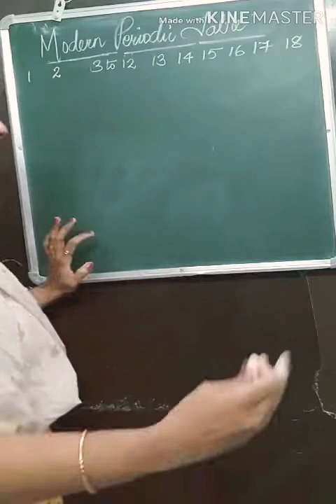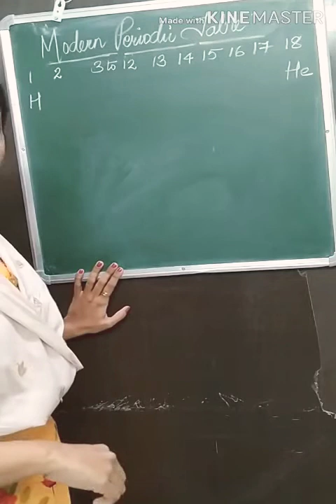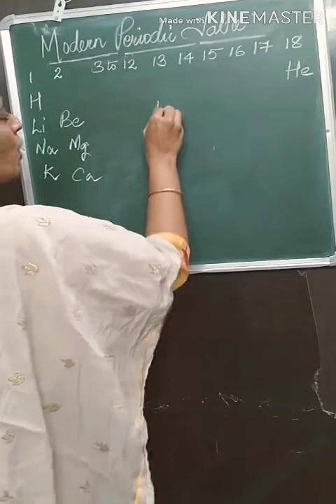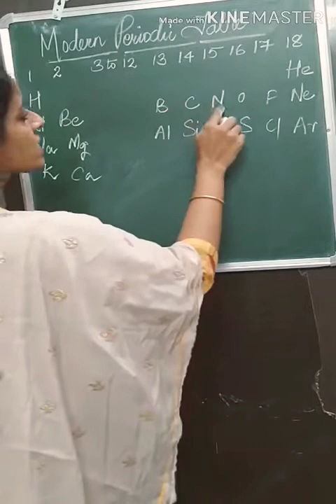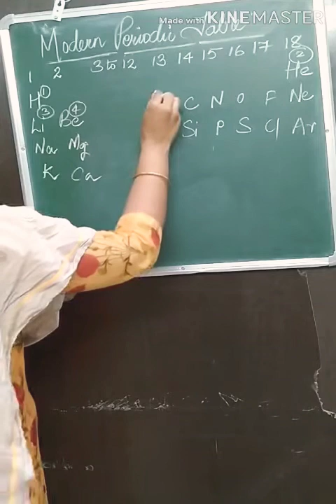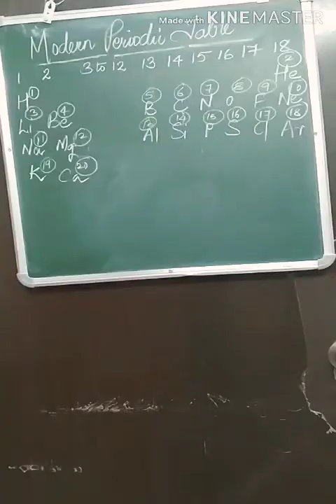Learn first 20 Elements with me through a Nursery Rhyme:Modern Periodic Table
Class 10 SSC BOARD: SCIENCE 1: Periodic Classification of Elements: How to learn first 20 elements through a rhyme.